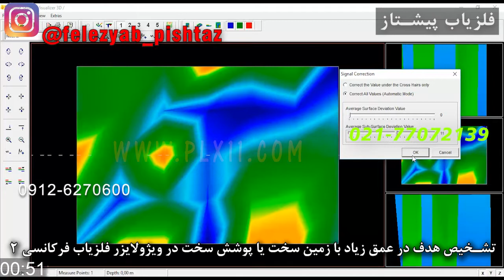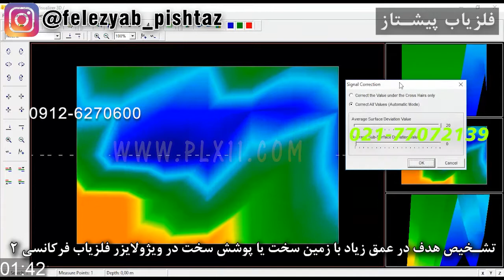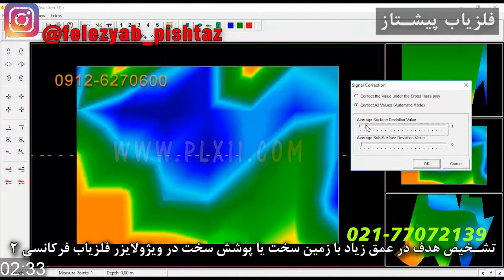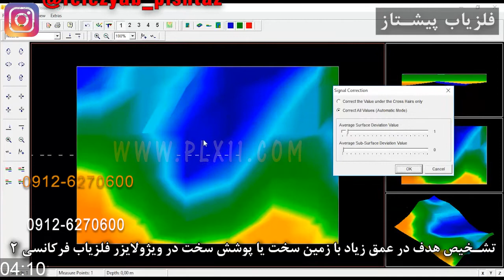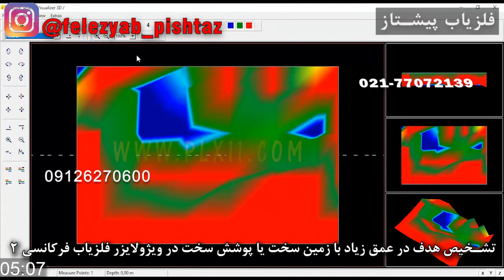تشخیص هدف در عمق زیاد با زمین سخت یا پوشش سخت در ویژولایزر فلزیاب فرکانسی 2 شماره 197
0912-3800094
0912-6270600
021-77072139